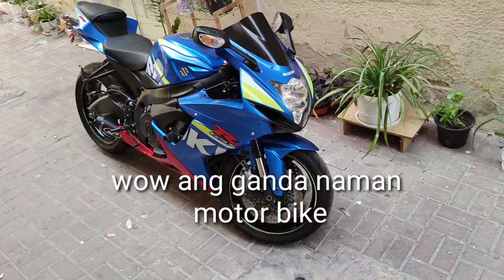Nakita ko ang malaking motor bike kulay Blue